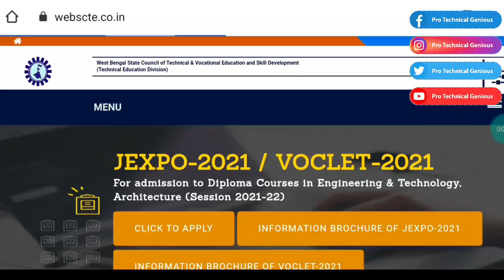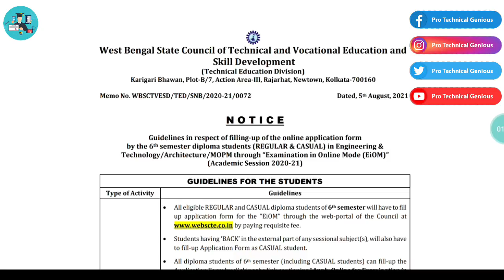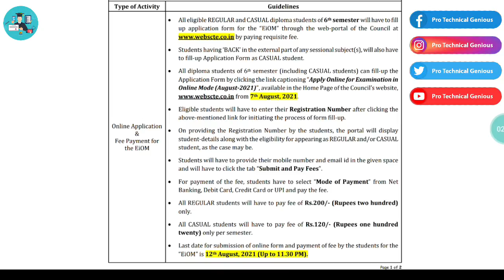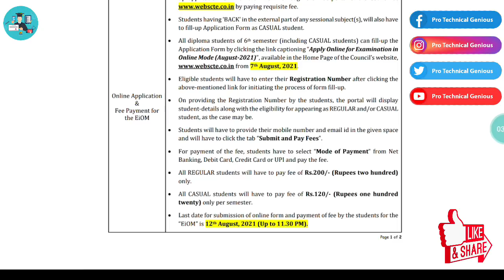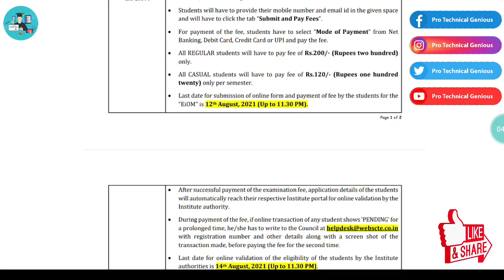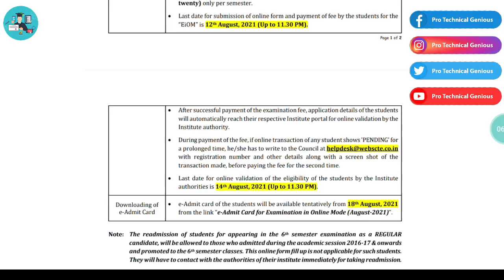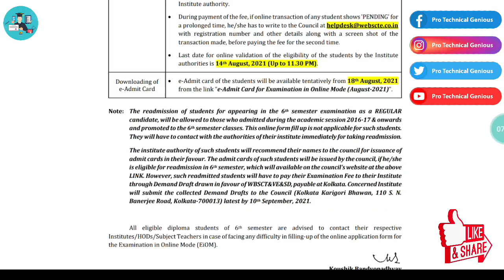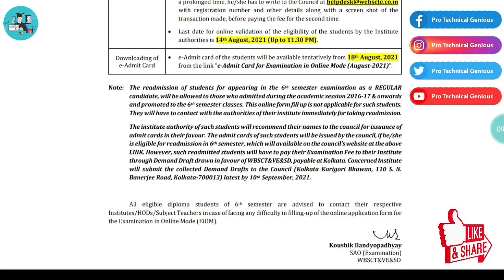Wbscte New Notice || Final semester Form Fill Up Guidelines for Diploma Engineering Students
r=nametag